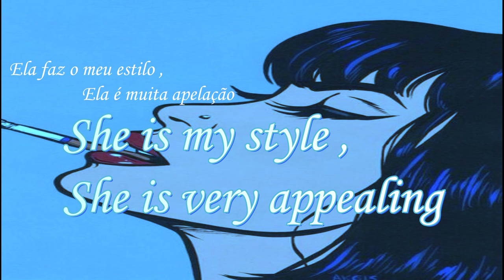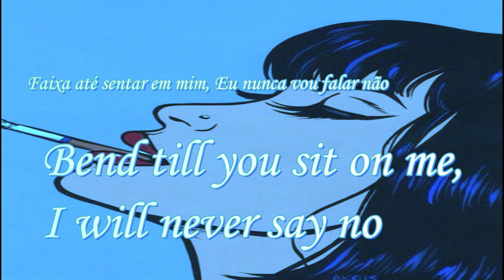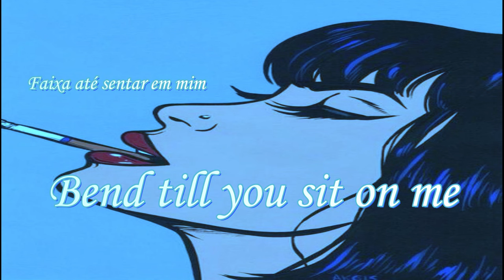ELA JÁ TÁ LOUCA- ANDERSON NEIFF feat KAIO VIANA REMIX (LYRICS IN ENGLISH)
TIKTOK MUSIC